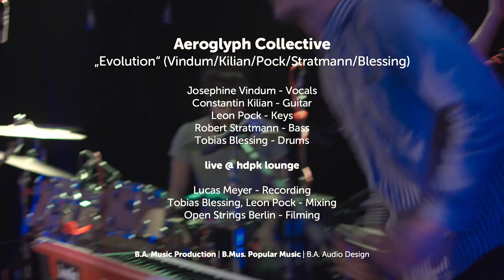Aeroglyph Collective - Evolution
Aeroglyph Collective
„Evolution“ (Vindum/Kilian/Pock/Stratmann/Blessing)

Josephine Vindum - Vocals
Constantin Kilian - Guitar
Leon Pock - Keys
Robert Stratmann - Bass
Tobias Blessing - Drums

Lucas Meyer - Recording
Tobias Blessing, Leon Pock - Mixing
Open Strings Berlin - Filming

Final concert artistic major piano/keys Leon Pock, B.A. Music Production